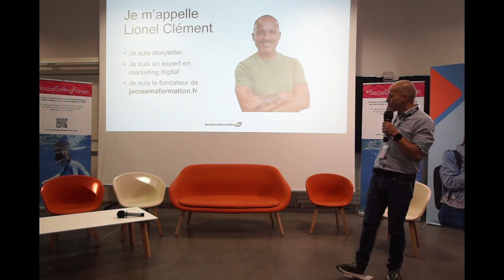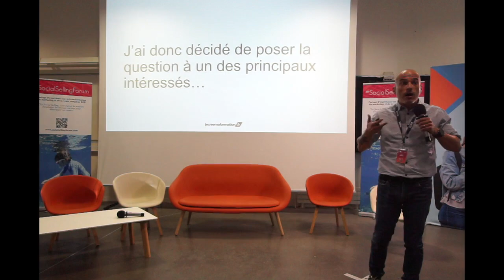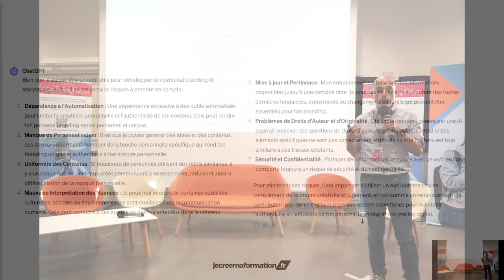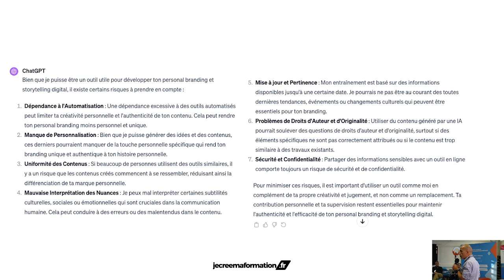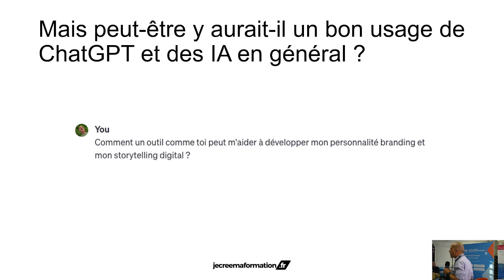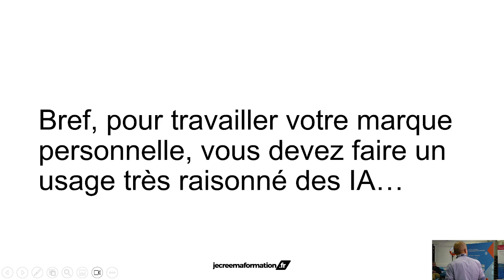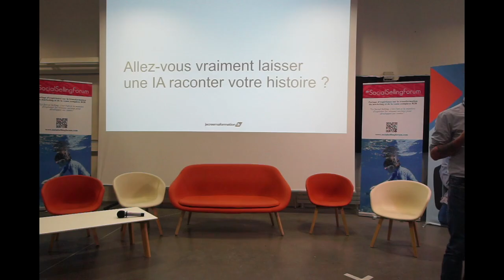Storytelling & IA - Lionel Clément - SociaSellingForum Nantes - 08/12/23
Excellente keynote de Lionel Clément sur le Storytelling à l'ère de l'IA

Enregistrement "amateur" réalisé lors du 103ème socialsellingforum organisé à l'ISME de Nantes, 100% EnChairEtEnOs, mais avec captation de 6 keynotes et de 4 tables-rondes à retrouver dans la playlist "Pays de la Loire"